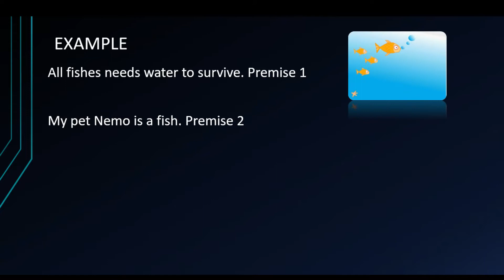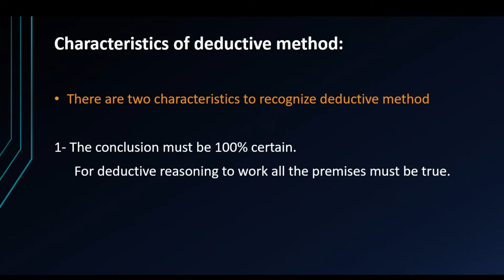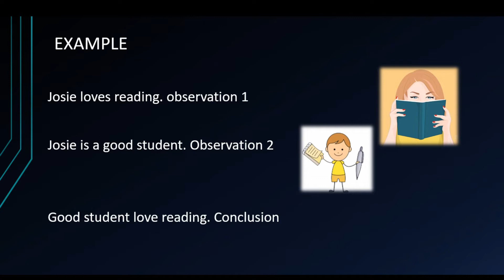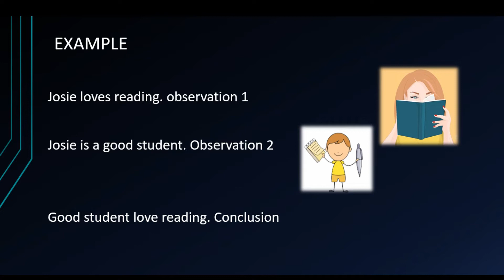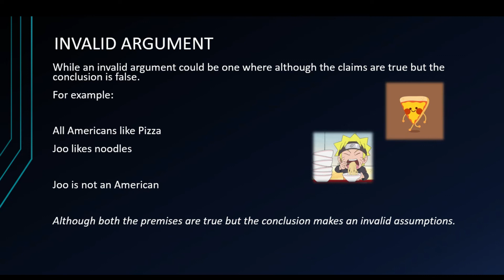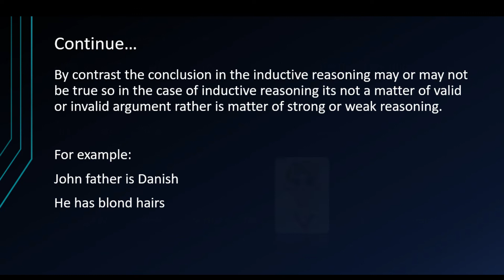Inductive and deductive reasoning | Methods of reasoning | Type of arguments | Learning studio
Do you have difficulty using logical reasoning methods?
This is about when to use the inductive method and deductive method.
this is the basic introductory video about the methods of reasoning which include inductive and deductive reasoning.